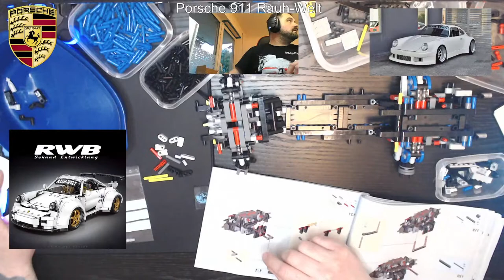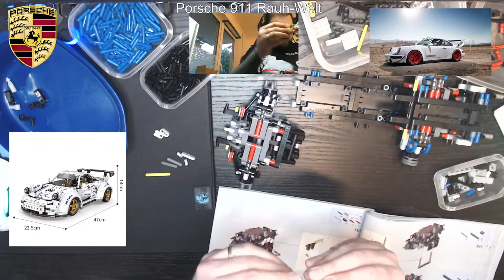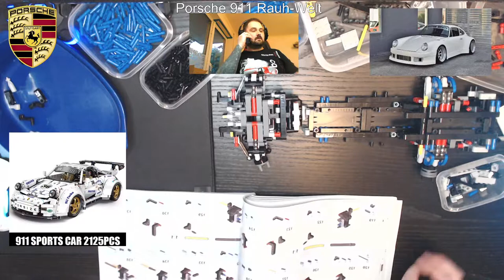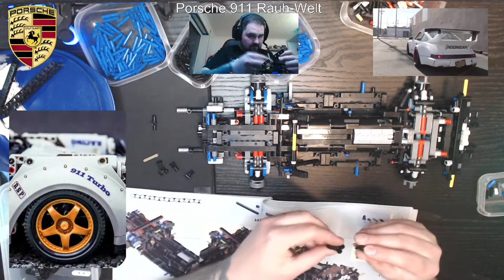Porsche 911 Rauh-Welt X-TECH Super Car 911 MOC Breitbau Teil 3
Klemmbausteine Porsche 911 Rauh-Welt Rauh Welt 911 X tech Super Car 911 Desing by MOC